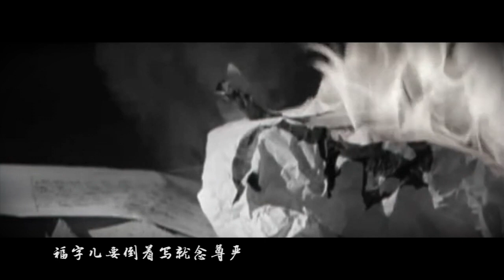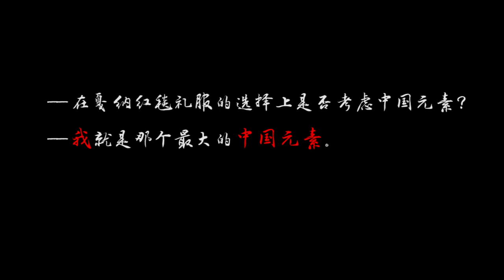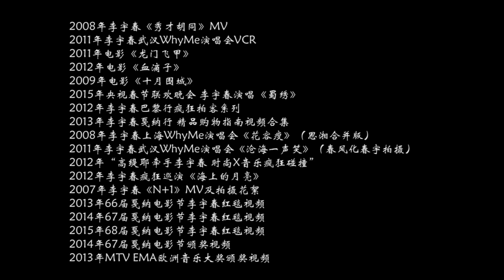2016.01.19【玉米自制】【李宇春·前世今生·中华魂】请问走多远才到唐人街？ Li Yuchun Chris Lee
无论我是谁，身在何方，遇见了谁，永恒不变的是，心中的中华魂！她说“我就是那个最大的中国元素。”